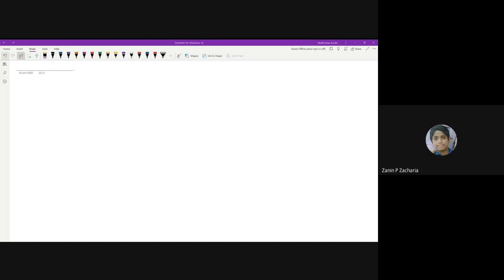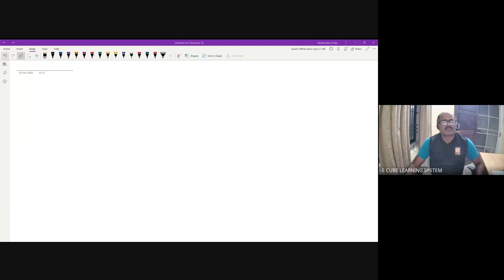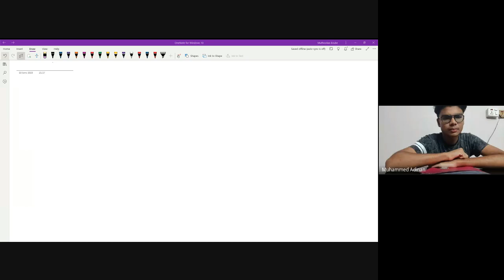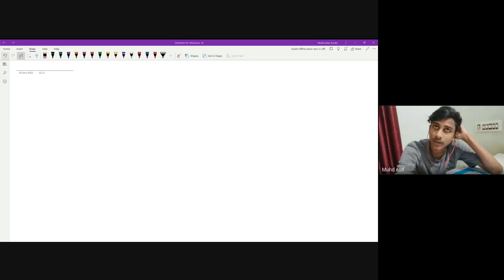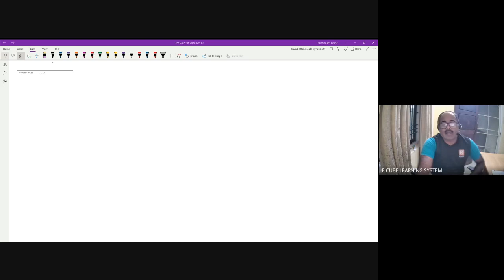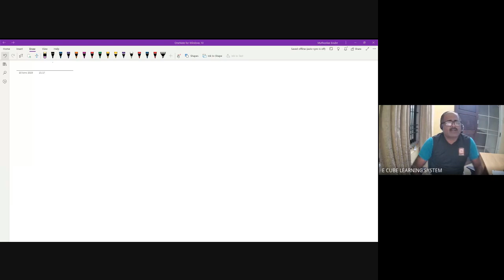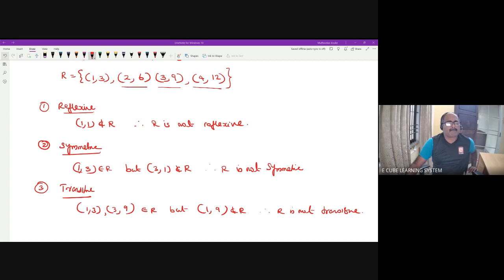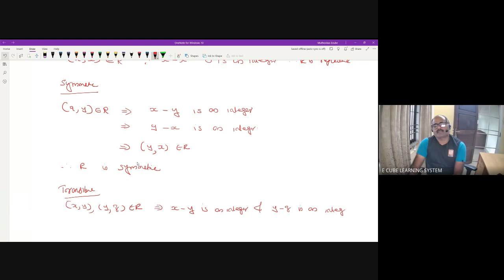+2 STATE B MAT CH PA -11/06/23